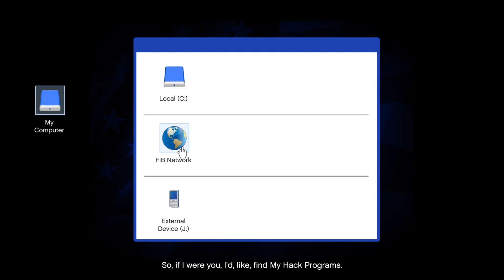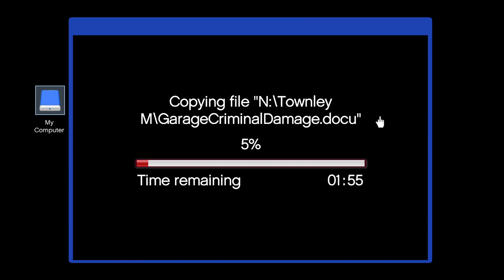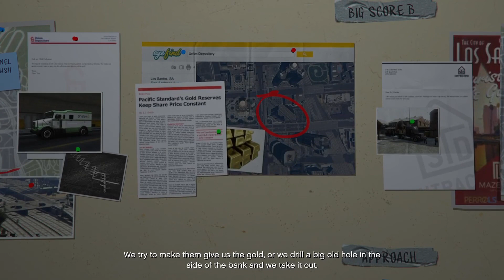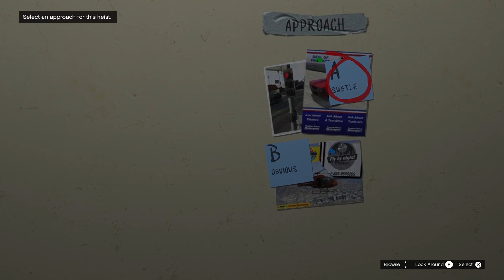Grand Theft Auto 5 #9